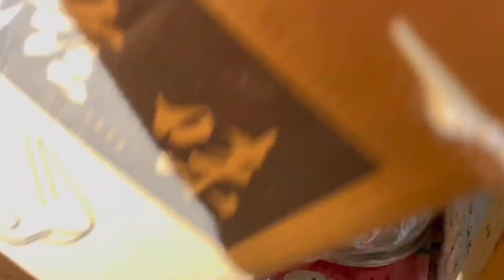30-year super starched old house,clean thoroughly(part 1)